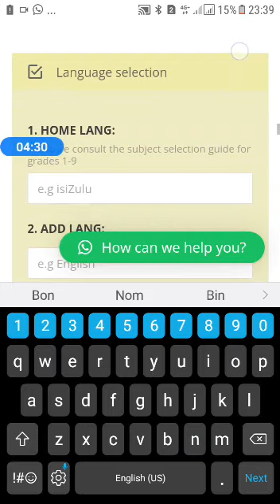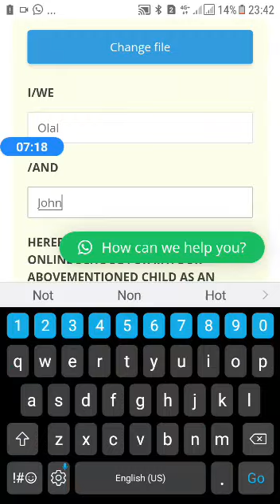How to apply at Olal Online Schools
Step by step guide on how to send your application together with necessary documents for enrolment.